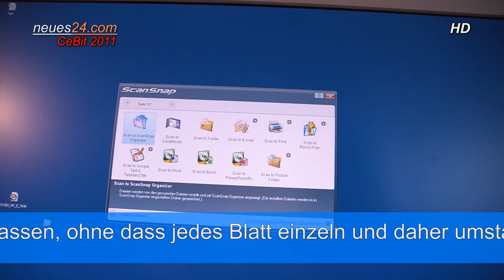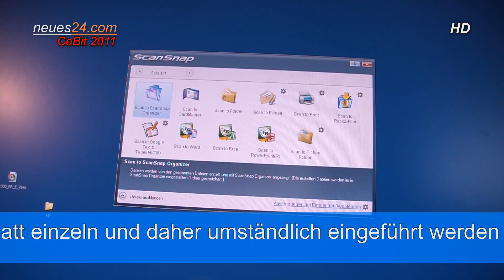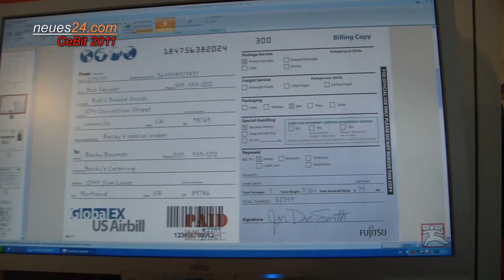Fujitsu ScanSnap S1300 CeBit 2011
Cebit 2011 Fujitsu ScanSnap   S1300